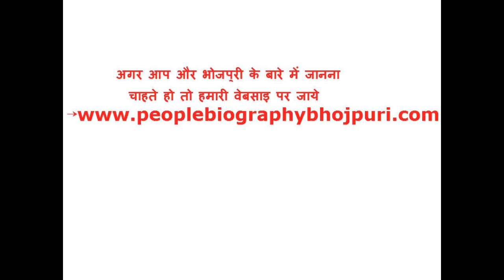खेसारी की इस बात को सुनके नरेंदर मोदी का दिल पिग्ला। Khesari lal News Pm Modi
खेसारी की इस बात को सुनके नरेंदर मोदी का दिल पिग्ला। Khesari lal News Pm Modi All people writer directer actar biography if you went another peaple biography plz subcribe our chennal our chennal uploads by all femas peaple history Bhojpuri Industries All about Provide Are chennal And Khesari lal pawan singh Nirahua amrapali akshra singh rani chatter jee  dinesh lal yadav all interview ghosiip song video song movie upload are chennal if you you want any thing Subscribe 2 Are chennal thanx you